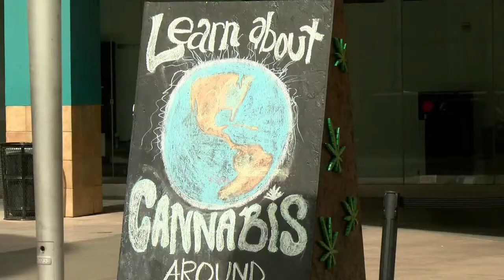New Nevada law prohibits marijuana testing as hiring practice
Inside Cannabition Museum in Las Vegas, you will learn all things cannabis, including relevant history that changed the industry.

The latest Nevada development includes the passage of AB 132.

Governor Steve Sisolak signed it into law this month. The law prohibits employers from using marijuana drug testing as a hiring practice.